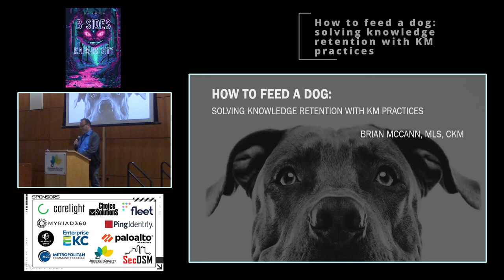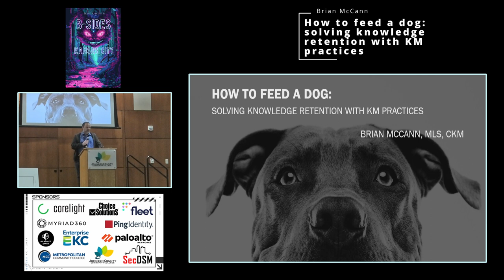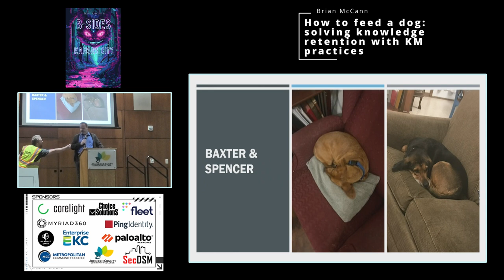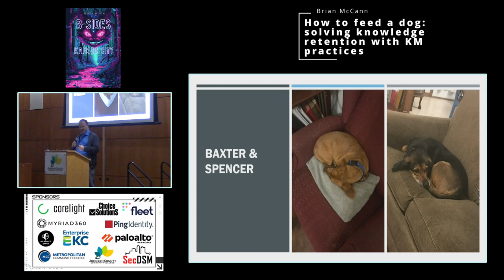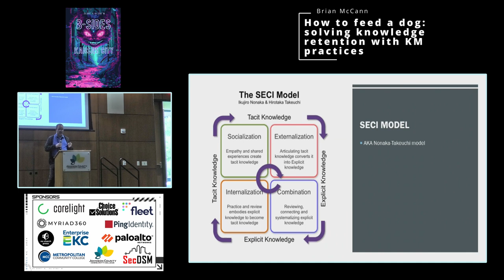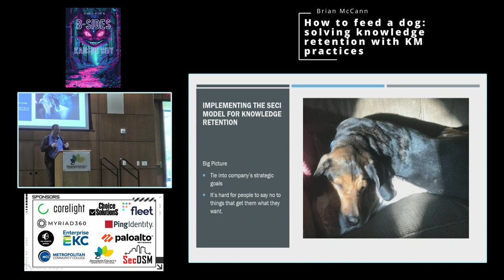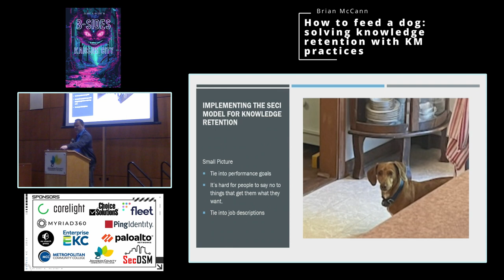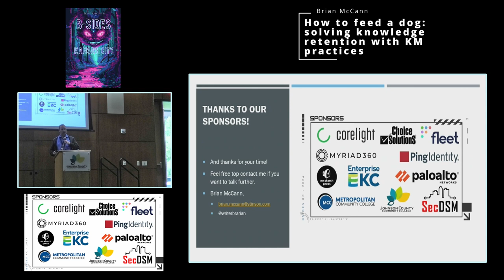How to feed a dog: solving knowledge retention with KM practices - Brian McCann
Knowledge retention is one of the most pressing concerns for modern businesses. When employees retire or go to work elsewhere, their insight and experience go with them—which, in the tech field, can even lead to security risks if connections and processes can’t be maintained. Thankfully there is a knowledge management practice for recording and sharing the insight that employees have. In this session we will review the basics of the SECI process, a system that provides a way to record information from an individual and make it shareable to others.